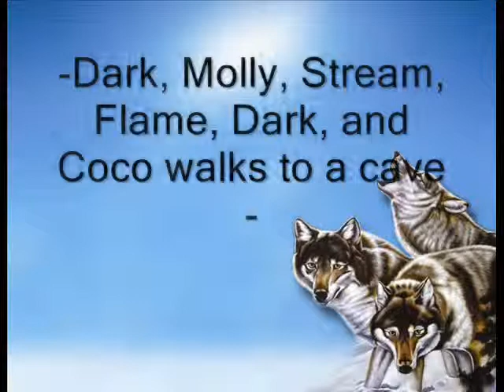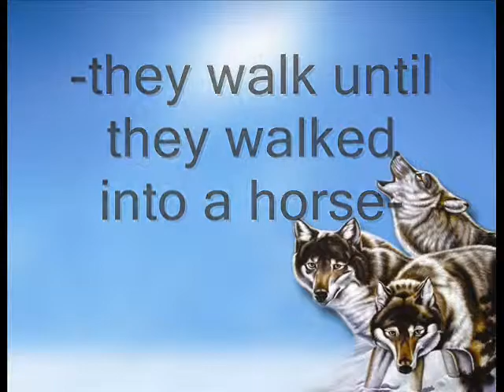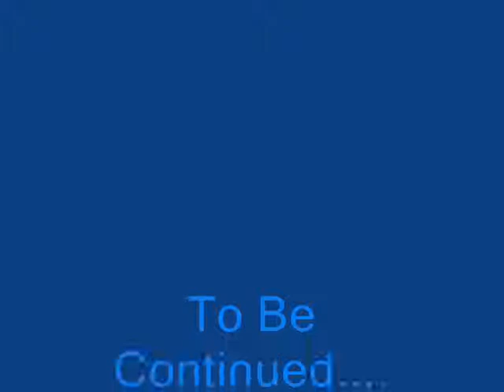Elements Ep. 2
There's a new Character, Koda. U must SEE Ep. 1 before u see Ep. 2 and so forth.